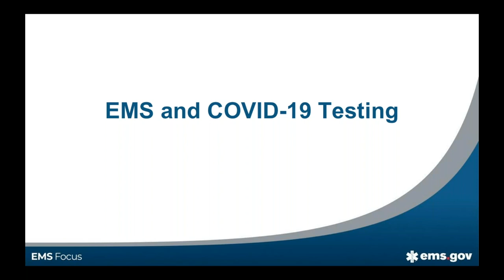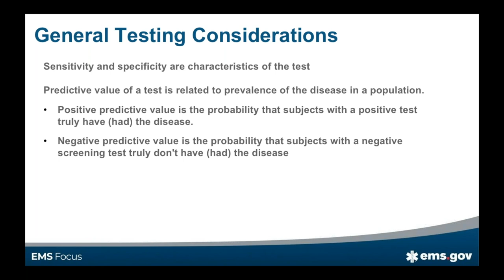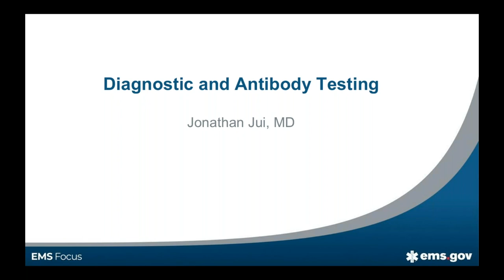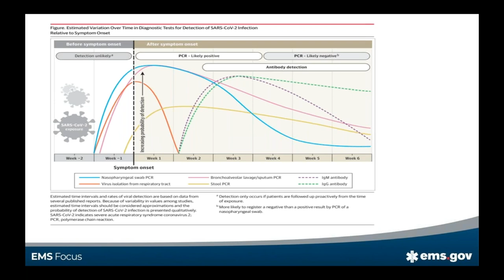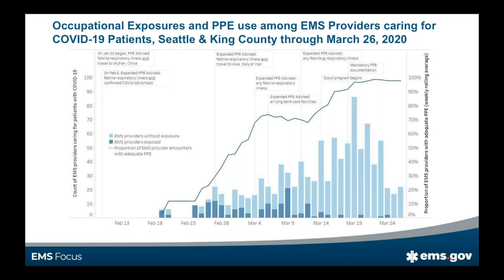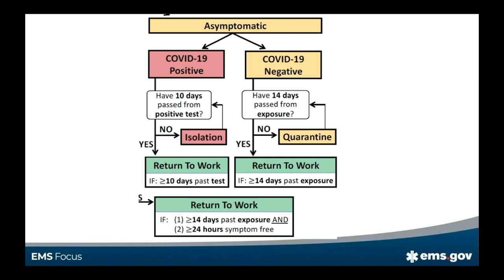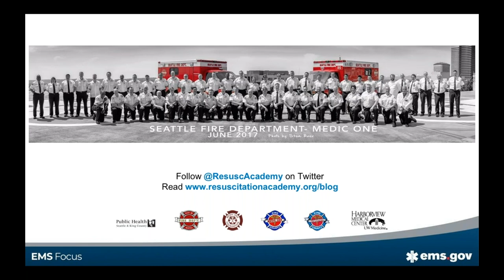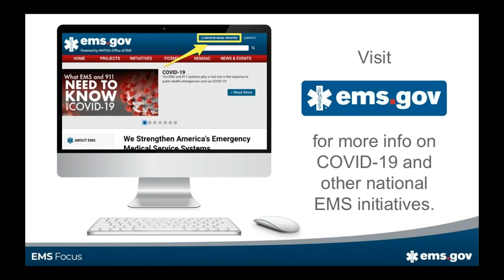EMS and COVID 19 Testing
As we continue to learn more about the novel coronavirus and COVID-19, we're also learning more about COVID-19 testing: Who should get tested, and when? How accurate are the tests? In this webinar, hosted by NHTSA's Office of EMS, you'll learn:

- The local experience of some of the first EMS systems to have personnel quarantined and test positive for COVID-19
- The latest guidance on testing of first responders and other healthcare personnel
- What the result of a COVID-19 test or antibody test really means for individuals and EMS organizations

Three panelists deeply involved in the EMS and public health response to COVID-19 share their expertise:

- Jonathan Jui, MD, MPH, FACEP, is EMS medical director for Multnomah County, Oregon, including the City of Portland and the county 911 center. He is also a member of the Oregon 2 Disaster Medical Assistance Team and a professor of emergency medicine at Oregon Health & Science University. Dr. Jui is board certified in emergency medicine, internal medicine, EMS, and infectious disease.

- Michael Sayre, MD, is medical director for the Seattle Fire Department and the Seattle Medic One program and an emergency physician at Harborview Medical Center. He is a professor of emergency medicine at the University of Washington, where he also serves as the medical director for the Michael K. Copass Paramedic Training Program and leads the EMS Medicine Fellowship program.

- S. Michele Owen, PhD, is associate director for laboratory science at the US Centers for Disease Control and Prevention's National Center for HIV/AIDS, Viral Hepatitis, STD and TB prevention. She is also currently serving as Co-Lead for the COVID-19 Laboratory Task Force in the CDC Incident Management Structure.

The webinar is moderated by Jon Krohmer, MD, FACEP, FAEMS, director of the NHTSA Office of EMS and co-chair of the EMS/Pre-hospital Team within the FEMA Healthcare Resilience Task, which is leading the development of a comprehensive strategy for the US healthcare system to facilitate resiliency and responsiveness to the threats posed by COVID-19.